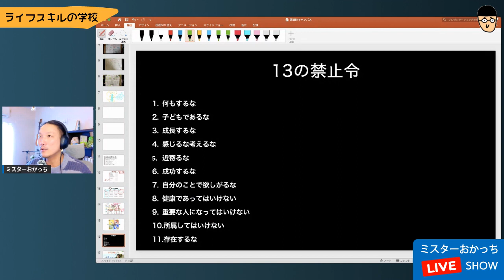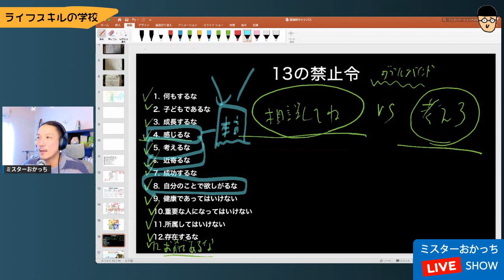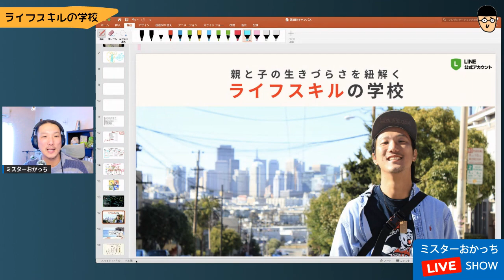親と子が生きづらくなる原因とは？（結論：13の禁止令）